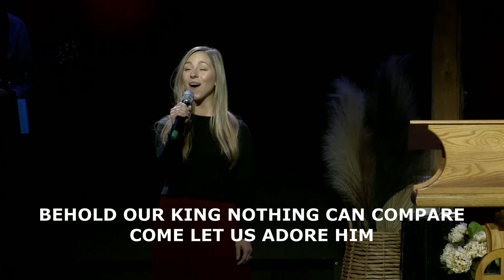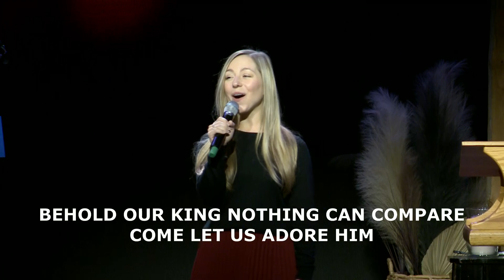Behold Our God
Calvary Church Choir - Grand Rapids, Michigan.  Duet - Matt and Rachel VerMeer, Sunday Morning service November 7, 20211